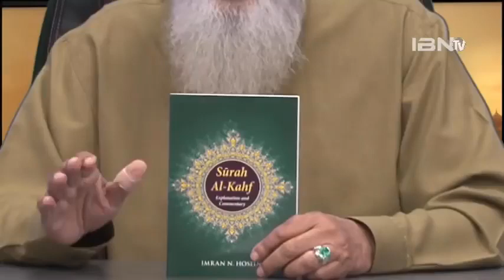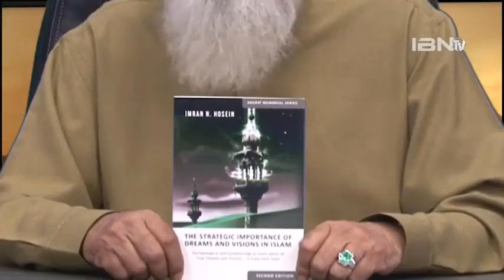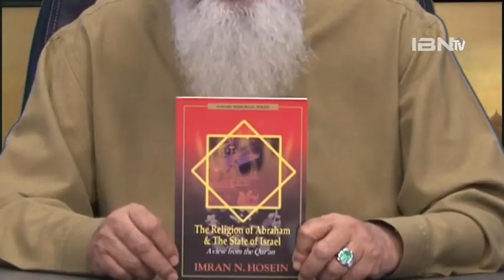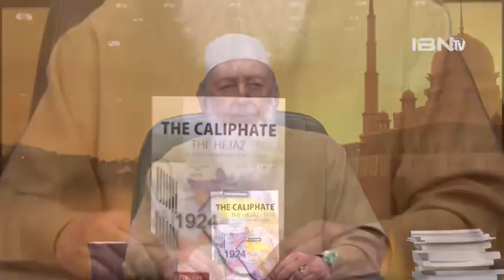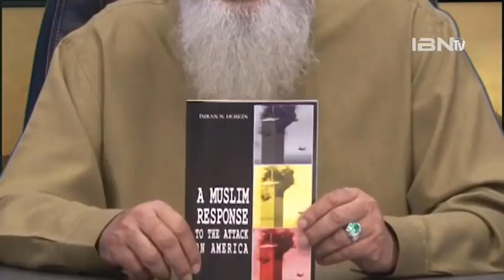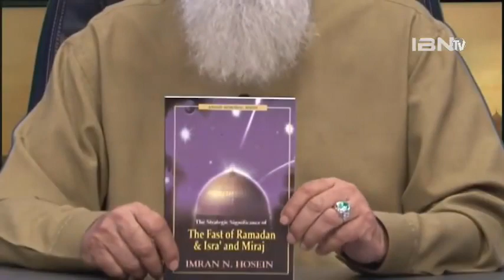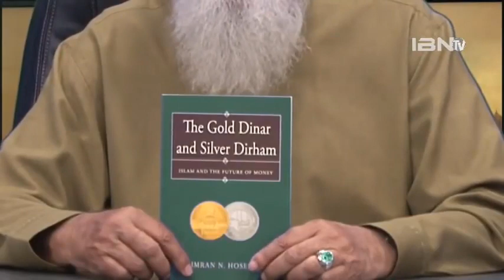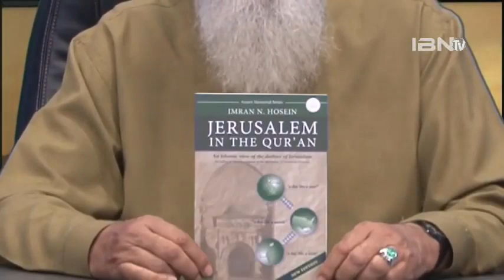Announcements, Book Sales & The Islamic Summit Conference In Kuala Lumpur By Sheikh Imran N Hosein